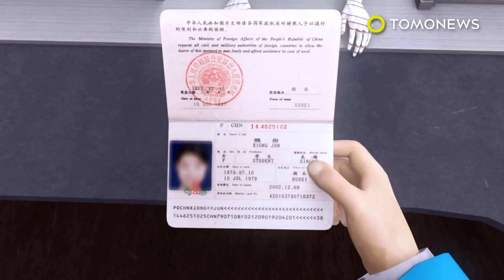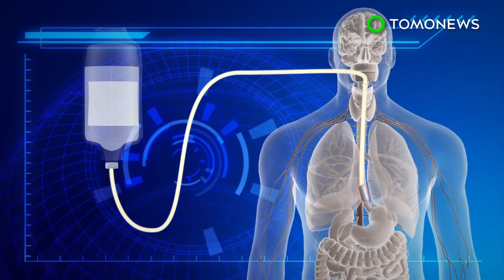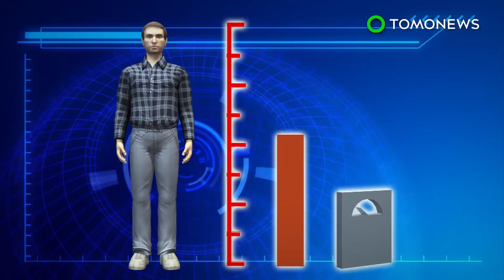Keeping livers warm boosts transplant surgery success - TomoNews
OXFORD, UNITED KINGDOM — Preserving livers in warm storage similar to body temperature rather than cold storage improves transplant success a clinical trial has found.